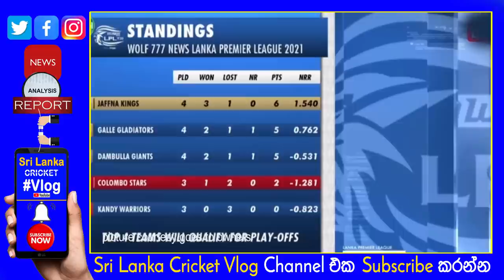BuduAmmo Jaffna Kings vs Colombo Stars 9 th Match Highlights Report LPL 2021